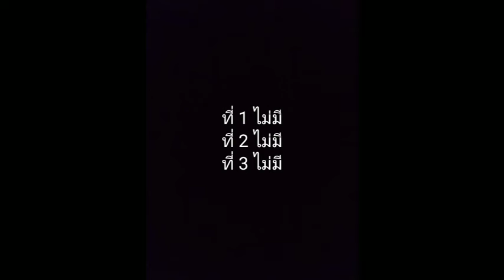จัดกิจ Sword master ฉลอง 50 ซับ(ย้อนหลัง)